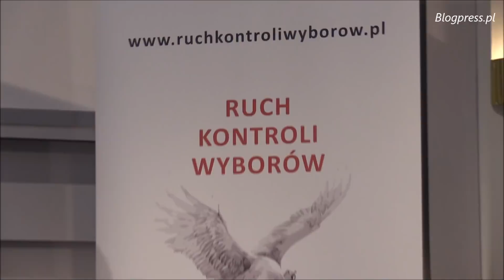Przegląd Tygodnia Józefa Orła i Antoniego Trzmiela (Klub Ronina)